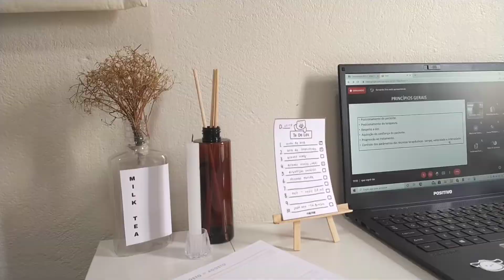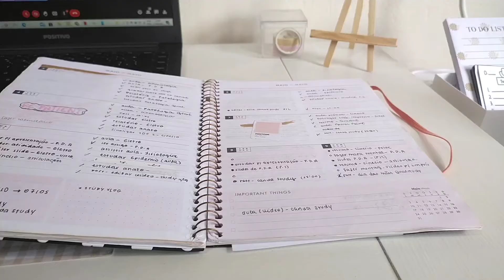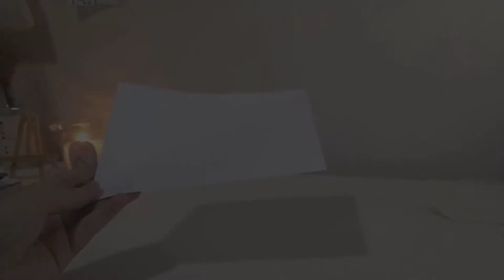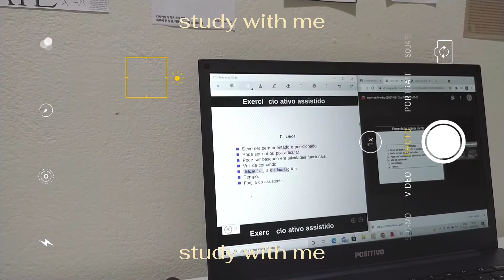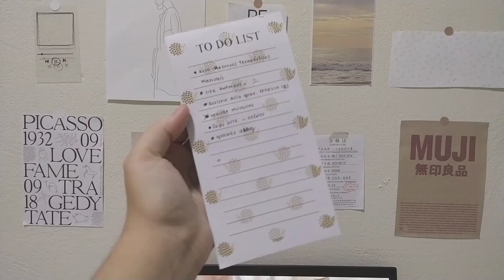study vlog 🕰️ | estudos, rotina e uma conversa sobre motivação.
Olá amigos!
Venha me acompanhar nesse study vlog e aprender um pouco sobre a tal da motivação. Sei que muitos falam que o mais importante é ter disciplina nos estudos, mas será que é tão importante assim? Você saberá ao assistir este vídeo!

🧇 INFORMAÇÕES BÁSICAS

• Gravação:
- Celular Xiaomi mi A3

• Apps de edição:
- VLLO
- CapCut

Espero você no próximo vídeo!

Bjs, Nise.🤎